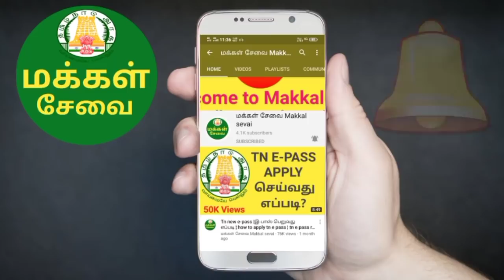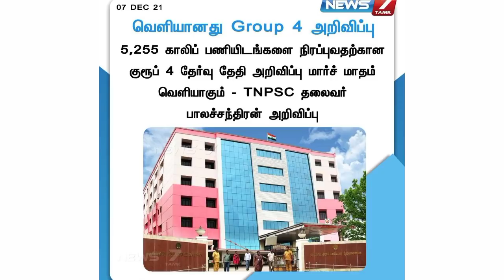🔥 சற்றுமுன் வெளியானது TNPSC GROUP 4, GROUP 2 தேர்வுகள் அறிவிப்பு | TNPSC GROUP 4 UPDATE